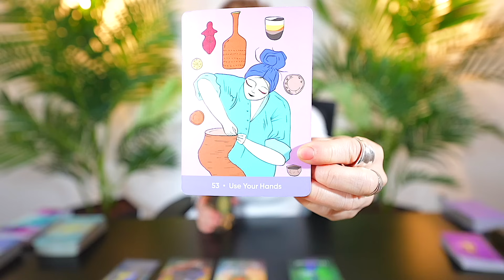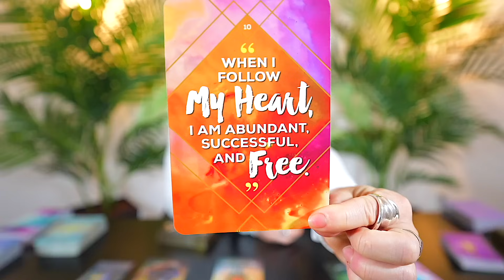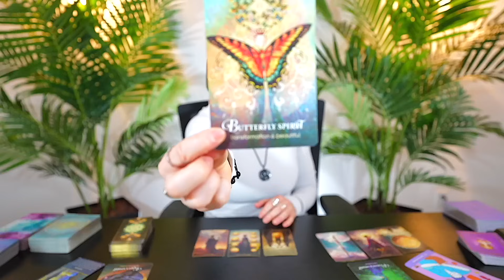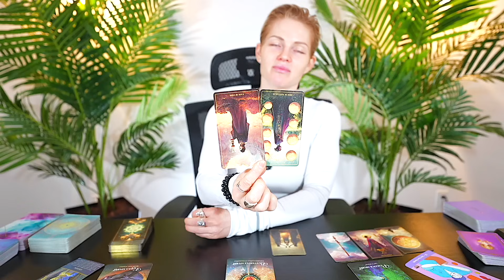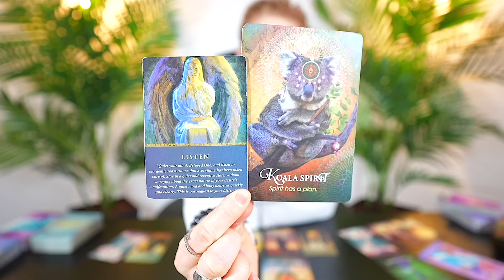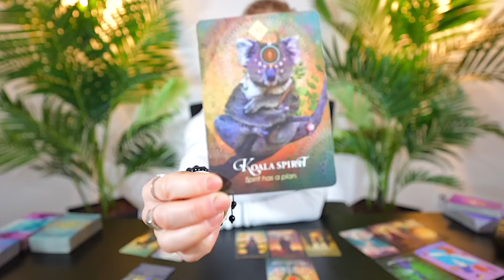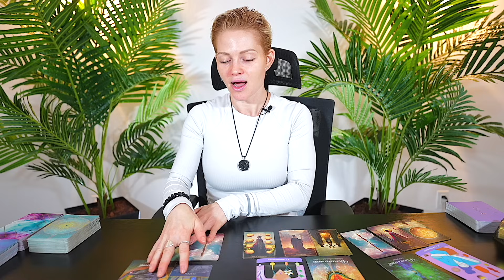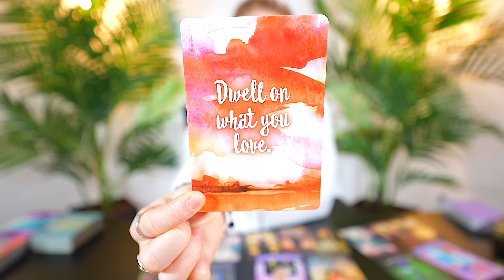GEMINI — IT'S COMING! — I'M NOT SURE YOU'RE READY FOR THIS NEWS! — MARCH 2024 TAROT READING